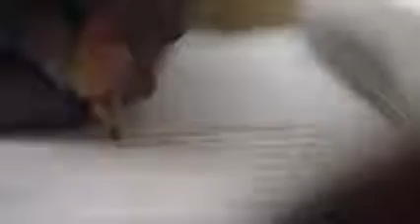22 April 2020